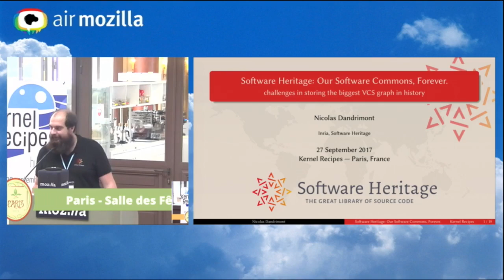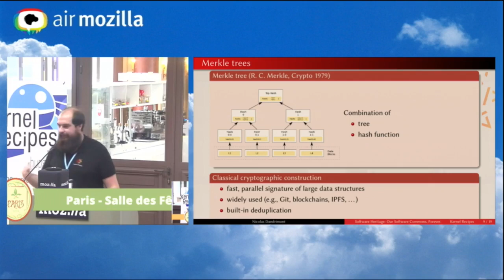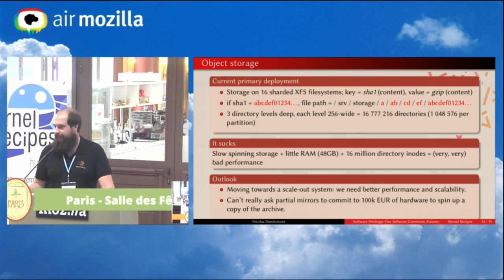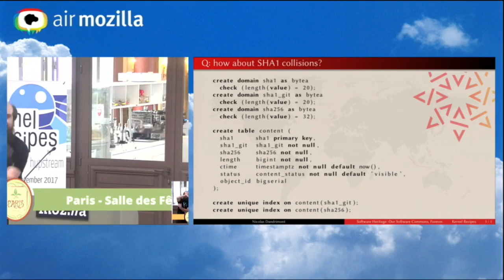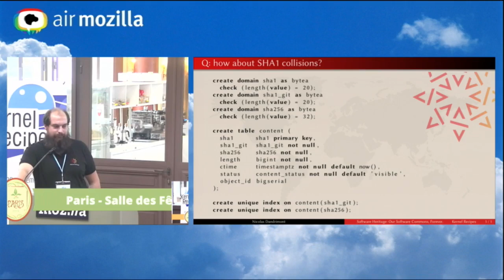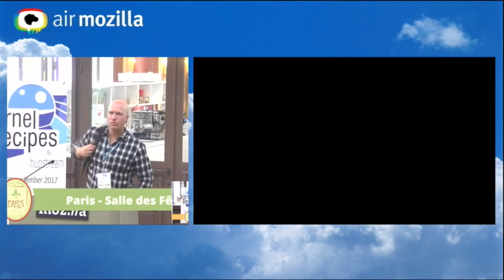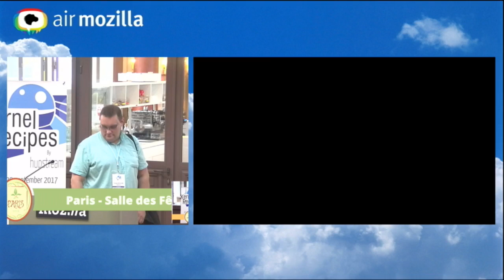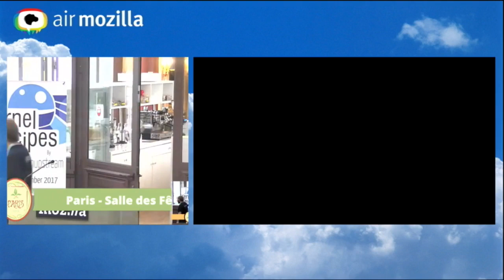Kernel Recipes 2017 - Software Heritage: our Software Commons, forever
Software Heritage￼, the universal source code archive, was announced to the public in the spring of 2016. Since then, our development has been running in the open, using all Free Software; we have a preview API available to the public, and Inria, our umbrella institution, signed an agreement on software
preservation with UNESCO.

So far, our archive contains more than 3.6 billion source files, spanning 825 million revisions across almost 65 million projects. We’re archiving git repositories, subversion repositories, source packages of Debian-based distributions, and we’re doing the legwork to import mercurial repositories, all in a uniform, VCS-agnostic archive.

Archiving this amount of data, and building the largest (virtual) VCS graph in history, on the infrastructure provided by a public research institution, isn’t without challenges; This lightning talk will review the current infrastructure choices made by the project, and open a conversation about how we’ll make it evolve so that it can outlast us all.

Nicolas Dandrimont